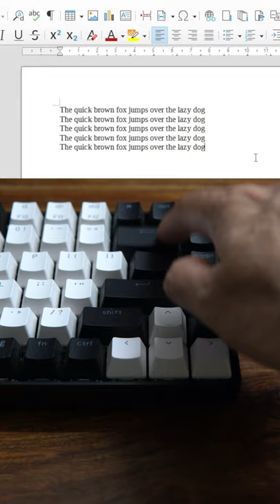Use the Backspace key the Right way!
Do you press the backspace key multiple times to delete a single word? There is an easier way. Just press the CTRL + Backspace to delete a full word in just one stroke.